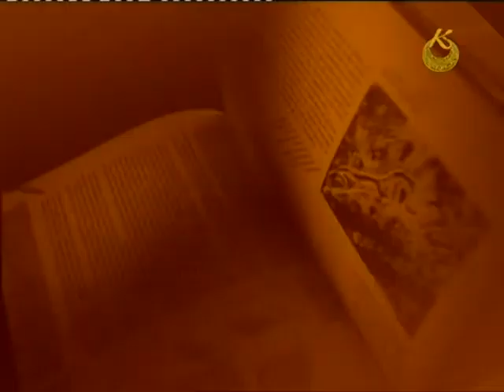Уход на профилактику канала Культура (Украина). 07.10.2013